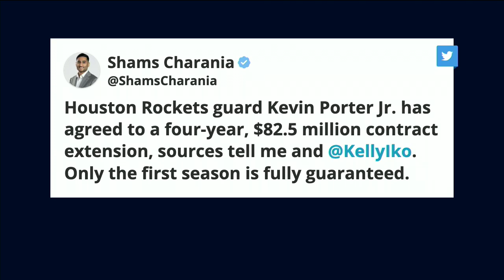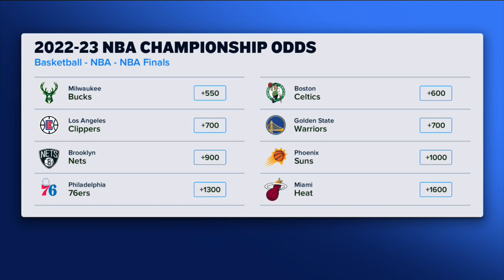Shams Charania, Michelle Beadle, Chandler Parsons & Eddie Gonzalez Debut 'Run It Back' on FanDuel TV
On the debut episode of 'Run It Back' on FanDuel TV host Michelle Beadle weaved co-hosts Shams Charania, Chandler Parsons and Eddie Gonzalez through all the latest NBA news and notes as the season gets underway! On the debut episode the crew talked about the Jordan Poole extension and its impact on the other Warriors, Khris Middleton's injury, locker room fights and they even make some MVP picks!

0:00 INTRO
1:50 POOLE EXTENSION
10:25 RUSSELL WESTBROOK
17:05 CELTICS ISSUES
21:00 SHAMS SCOOPS
31:00 NBA BETTING PICKS